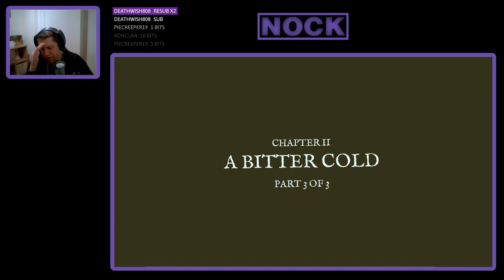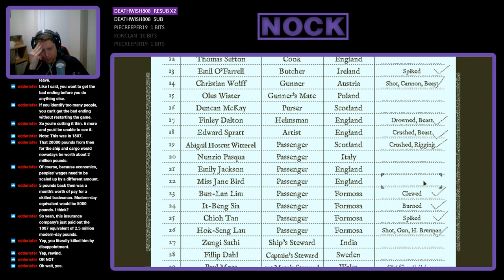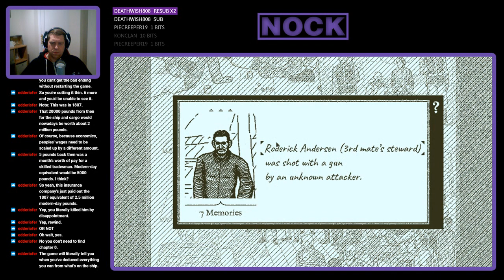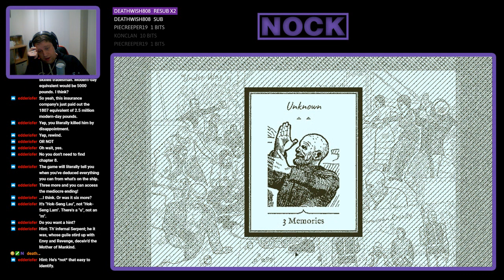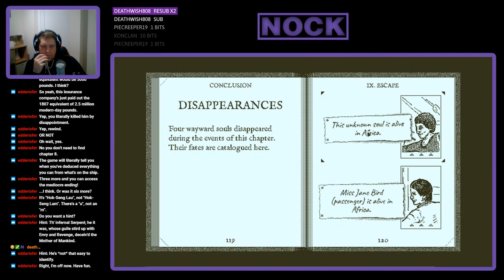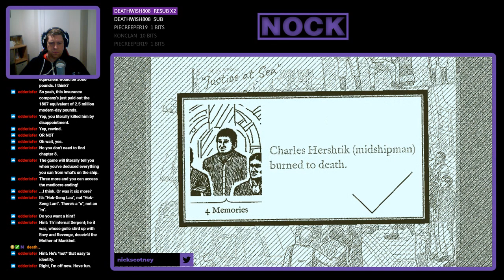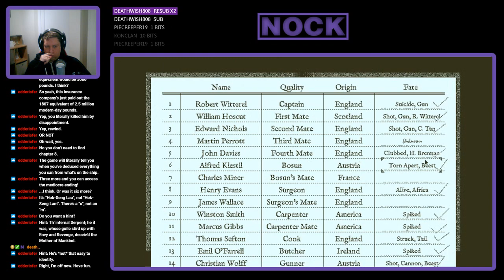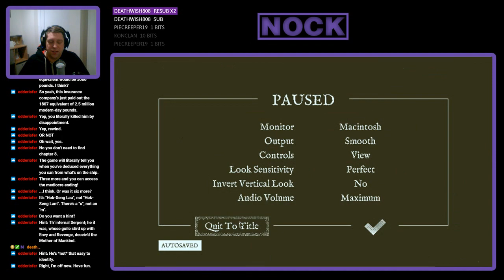Nock Plays | Return of the Obra Dinn #4 - Death by Disappointment ☠